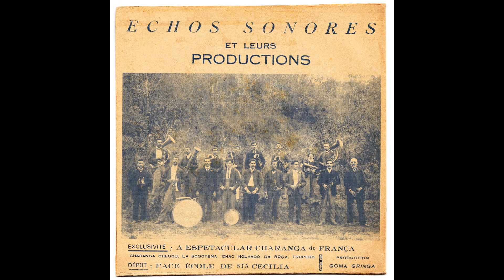Thiago França - Chão Molhado da Roça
do álbum Chão molhado da roça – A Espetacular Charanga do França

ficha técnica:

Thiago França: sax alto, arranjo, composições
Amilcar Rodrigues: trompete
Allan Abbadia: trombone
Anderson Quevedo: sax barítono
Filipe Nader: sousafone
Welington "Pimpa" Moreira: bateria, percussão
Samba Sam: percussão